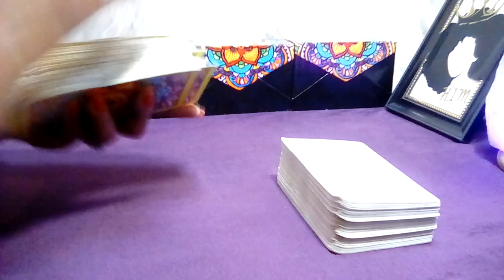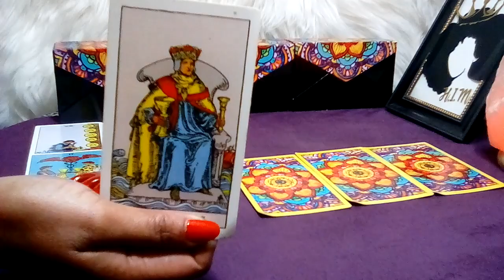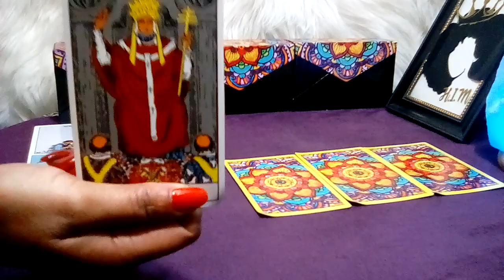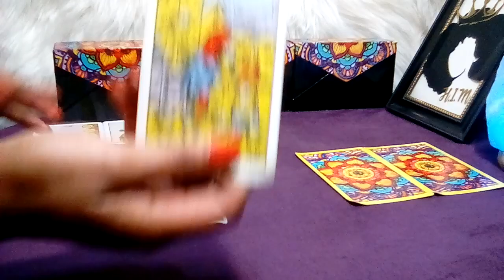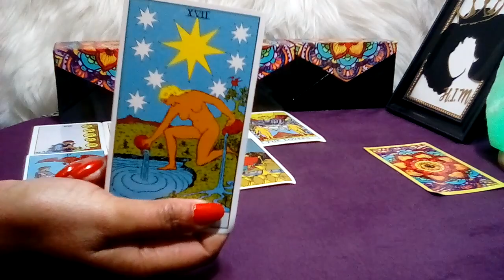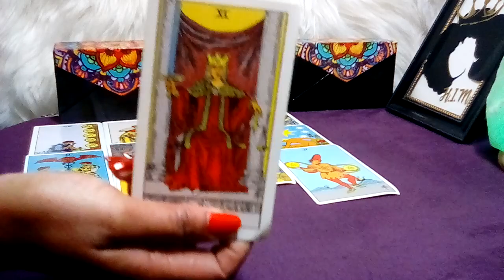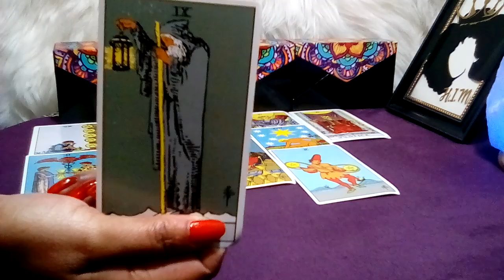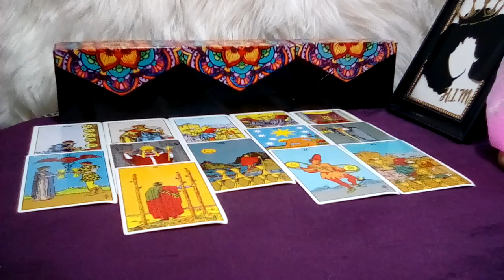TAURUS! 💜 You Need To Know This Right Now!!!" (17-18) MARCH 2023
Taurus March 2023 Tarot Love Reading.

Decks Used:
Cosmic Tarot
Crystal Visions
The Pictorial Key
Rider-Waite Tarot